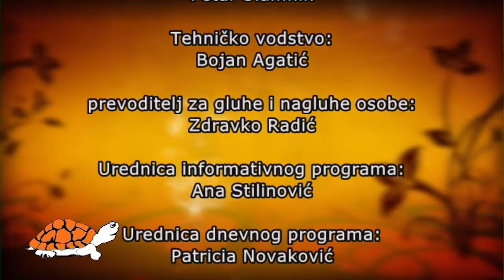ČIZK 17.11.2021. - Kronične rane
Datum:
Tema: Kronične rane
Gost: Dubravko Huljev, dr.med.
Sažetak: Koje sve vrste rane mogu biti? Koji su uzroci njihovog nastanka? Koje su rane neizlječive?